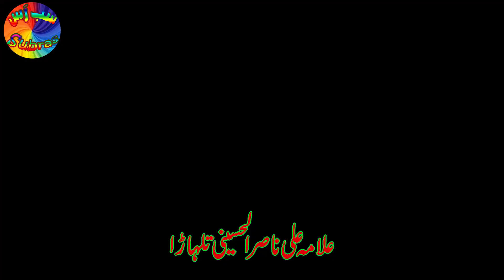25 May | Yum e Takreem e Shuhada | Allama Ali Nasir ul Hussaini | Talhara | Who is Shaheed?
Allama Ali Nasir ul Hussaini of Talhara explains the reasons to celebrate Yum e Takreem e Shuhada by government of Pakistan and army on May 25, 2023
ی25مئی کو یوم تکریم شہدا کیوں منیایا جارھا ھے سنیئے علامہ علی ناصر الحسینی آف تلہاڑا کی زبانی۔۔